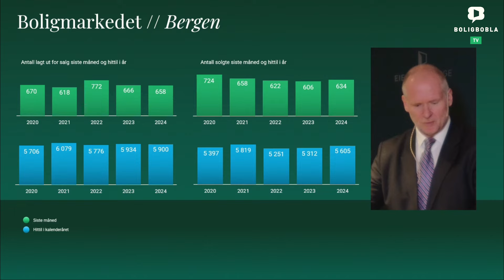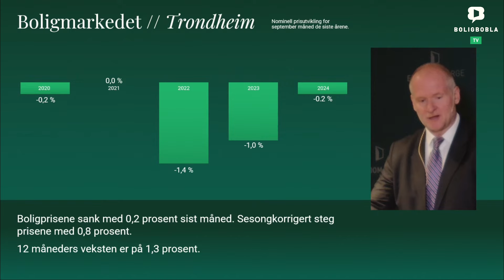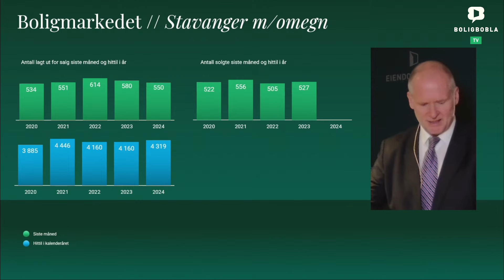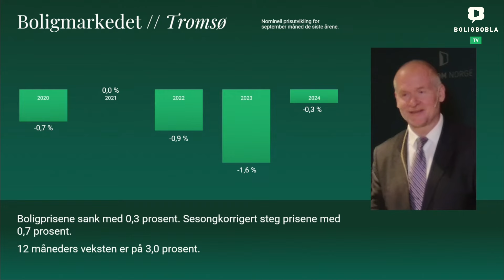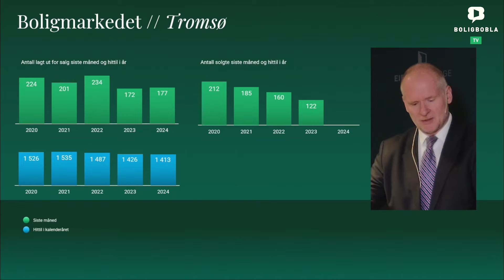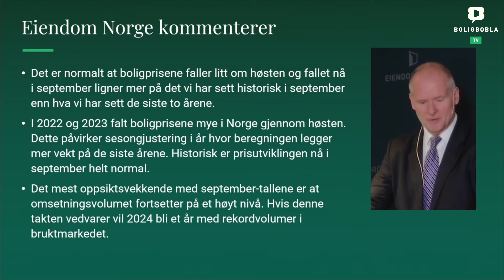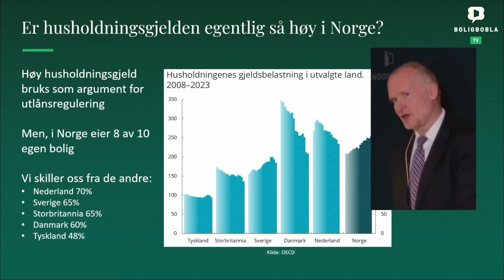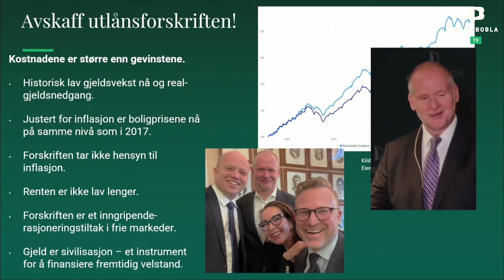Boligbobla TV - Høstmørke for boligprisene?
I august fikk vi en sterk oppgang i boligprisene med både en solid oppgang i de nominelle og sesongjusterte boligprisene.

Så langt i 2024 har boligprisene i Norge steget med 8,3 prosent. I tillegg har det vært et stort omsetningsvolum i bruktboligmarkedet, og vi må tilbake til pandemien for å finne tilsvarende nivåer.

De siste to årene har det lagt seg et høstmørke i boligmarkedet gjennom høsten, hvor boligprisene har markant falt tilbake.
Blir det et høstmørke i boligmarkedet også i år?

Blir september starten på et fall i boligprisene, eller er det kanskje nå oppgangen faktisk skal begynne med rentekutt like om hjørnet?
Vi oppsummerer status i boligmarkedet for september og lodder stemningen før og etter slipp av Eiendom Norges boligprisstatistikk for september 2024.

Gjester: Leder salg og marked Karin Bruteig (Krogsveen) og markedsdirektør Daniel Bjørn (Skanska Eiendomsutvikling AS).

Programleder: Sjef for kommunikasjon og politikk Erik Lundesgaard (Eiendom Norge).